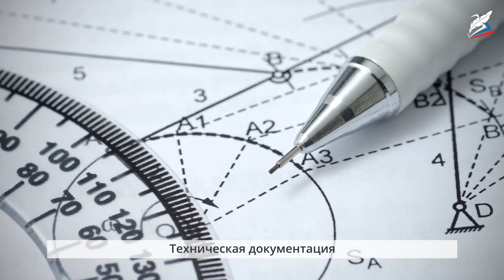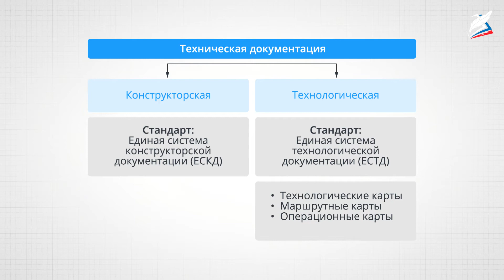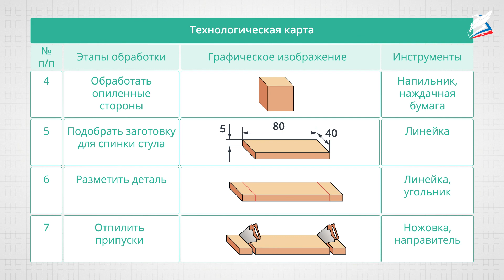Техническая документация. Виды технической документации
- Урок 7. Техническая документация. Виды технической документации
Автор: Вейкснэ Александр Борисович

мы узнаем:
- что такое техническая документация;
- какие документы составляют техническую документацию;
мы научимся:
- читать несложные чертежи;
мы сможем:
- различать виды конструкторской документации.